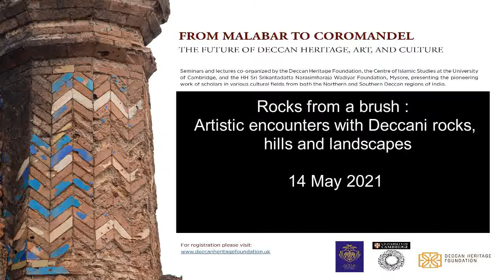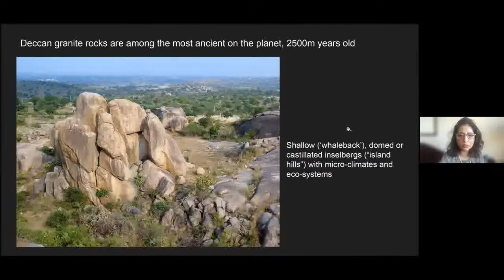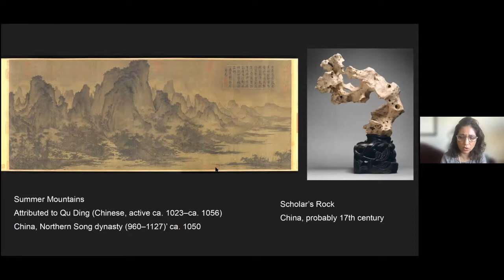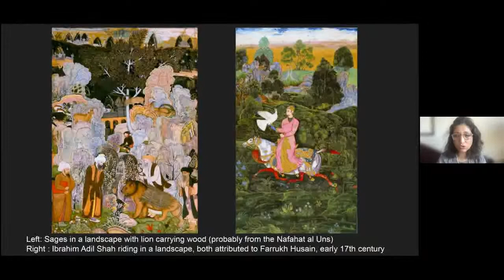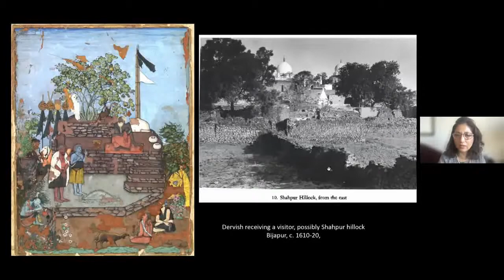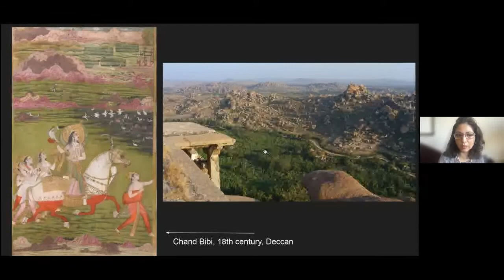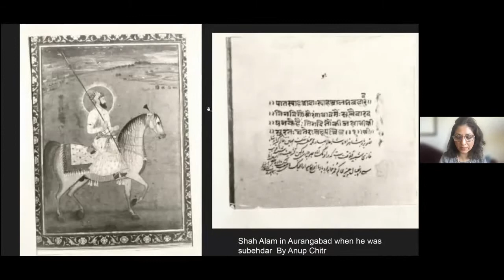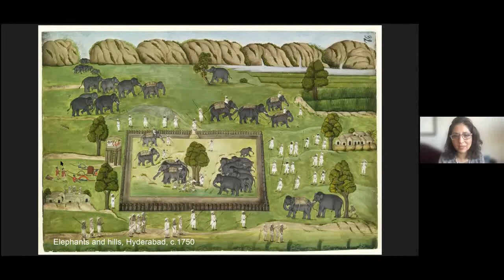“Rocks from a brush: Artistic encounters with Deccani rocks, hills and landscapes” - Navina Haidar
The fifth event part of the From Malabar to Coromandel webinar series organized by the Deccan Heritage Foundation in collaboration with the Centre for Islamic Studies, University of Cambridge and the His Highness Srikantadatta Narasimharaja Wadiyar Foundation, held on April 30th, 2021. A talk by Dr. Navina Haidar of the Metropolitan Museum of Art, New York.

India's Deccan plateau contains ancient and dramatic rock formations, distinctive landscape features and open vistas. These settings had a transformative effect on Mughal painters trained in naturalistic observation, particularly in the northern Deccan where they were first encountered. But Deccani painters too had responded to their remarkable environment in unique styles and expressions that interwove idealized landscapes with real ones. This talk explores a variety of artistic encounters with Deccani rocks, mountains and landscapes through the brush of the painter. It is an expansion of an earlier discussion in the series "I Am Here To Wonder" related to the upcoming film: Other Kohinoors, The Rocks of Hyderabad.

Navina Najat Haidar received her doctorate from the University of Oxford’s Oriental Institute. She presently serves as Nasser Sabah al-Ahmad al-Sabah Curator in Charge of the Department of Islamic Art at the Metropolitan Museum of Art. At the Met she was involved in the planning of the Museum’s permanent Islamic galleries and has curated a number of special exhibitions, including Sultans of Deccan India, 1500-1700, Opulence and Fantasy (2015); Treasures from India; Jewels from the Al-Thani Collection (2014); and Divine Pleasures: Rajput Painting from the Kronos Collection (2016). Navina is planning a future exhibition on the art of the Jahangir period. She is concurrently working on a book on Mughal architecture and is involved in several independent educational, conservation and creative initiatives in the Middle East and India.